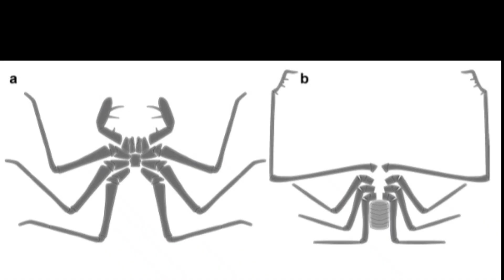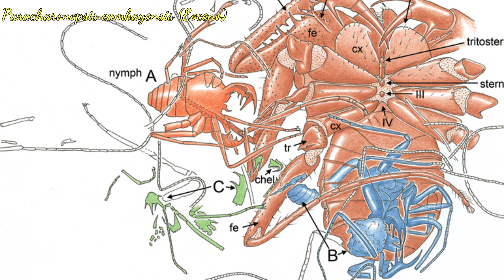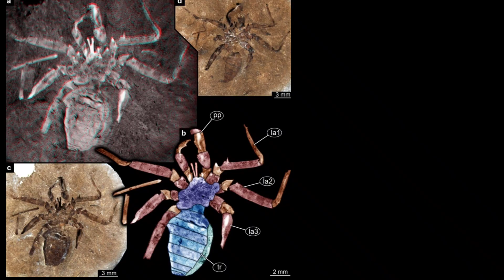😳El origen de los AMBLIPIGIOS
🥰 Se los llama guabá, tendarapos, casimpulgas, canclos o cancles, arañas corazón, arañas látigo, arañas estrella, madres de alacrán, alacranes rey, escorpiones sin cola, limpia casas, tenanche, Amaurys, vinagrillos, cancreos... ¿Cuál es su origen? 😳

Música
Emocional Ballad de Alexander Nakarada